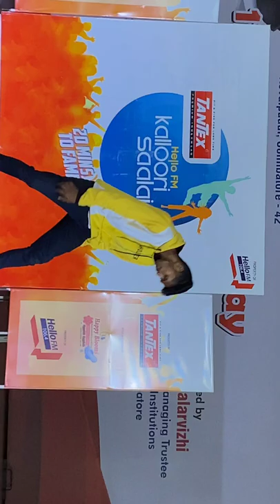Unna Nenachu Song | Physco Movie | Dance Cover | College Stage Performance| Trending Dance Video